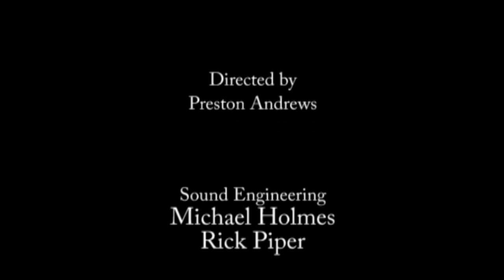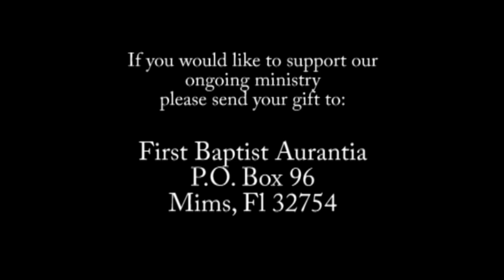"Godly Leadership" - August 11, 2024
Series: Messy Church
"Godly Leadership"
2 Corinthians 10:7-18
First Baptist Aurantia
Senior Pastor Dal Cottrell

All content in this video is protected with copyright & permission under CCLI License Account #2485969